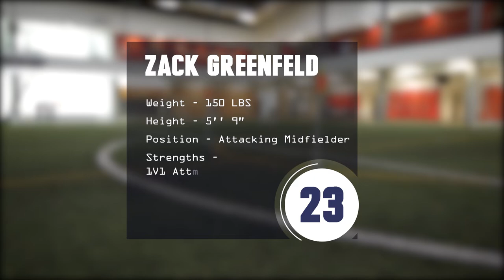Zack Greenfeld- University Soccer Recruiting Highlight Video (2020 graduating class)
Zack Greenfeld- class of 2020